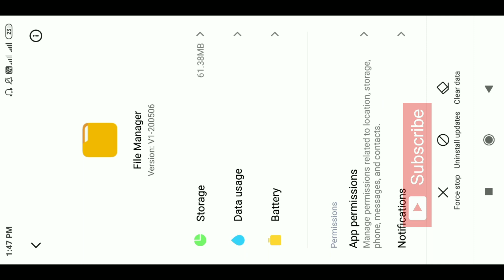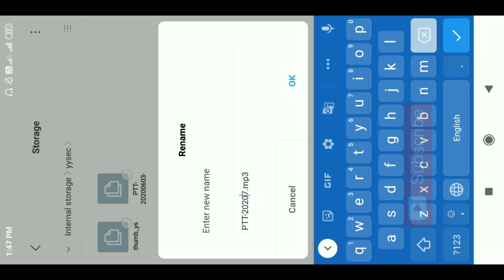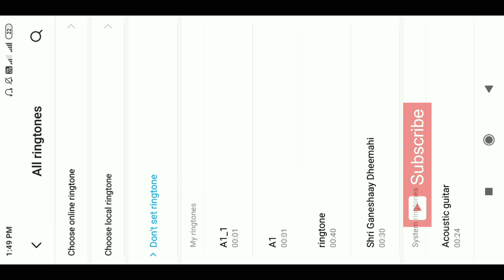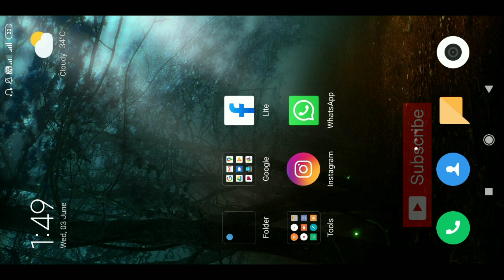how to set whatsapp voice message as ringtone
👉ఈ వీడియో లోని సమాచారం కి సంబంధించి ఎటువంటి సహాయం కొరకు అయిన ఈ క్రింది లింక్స్ ను క్లిక్ చేసి నన్ను సంప్రదించండి.

😉😉 You can ask me any topics which is useful so that i can research about it and i will try to upload it on our channel